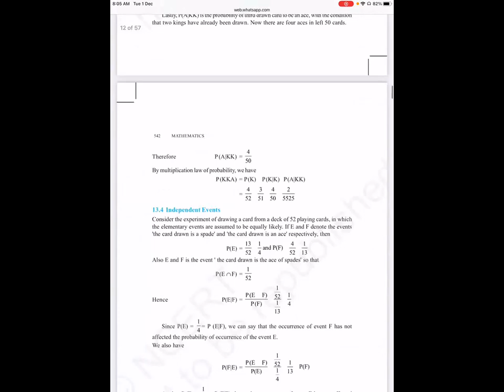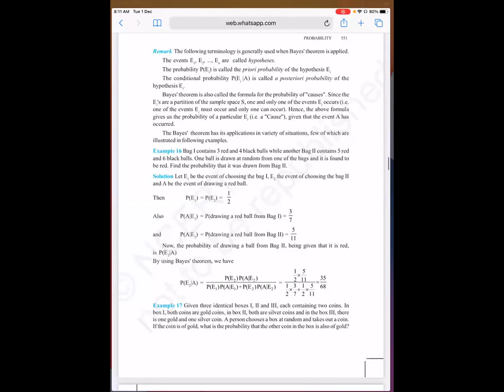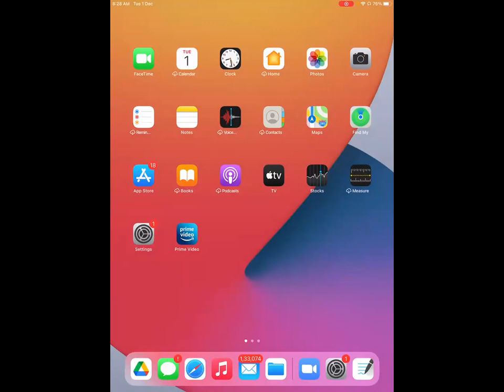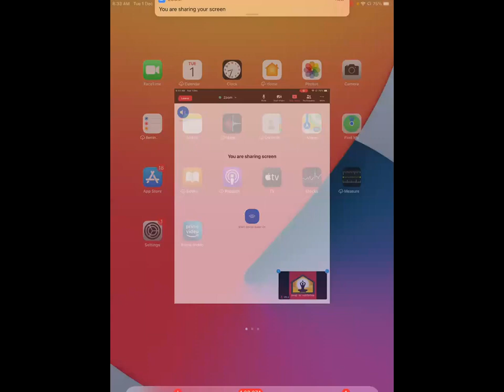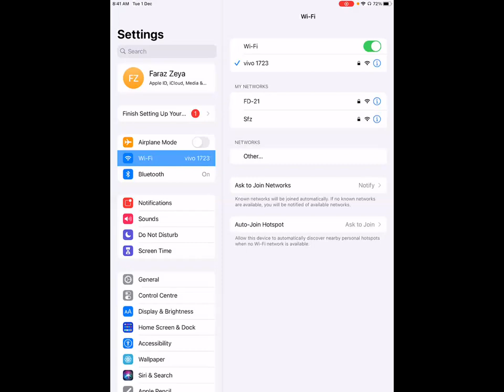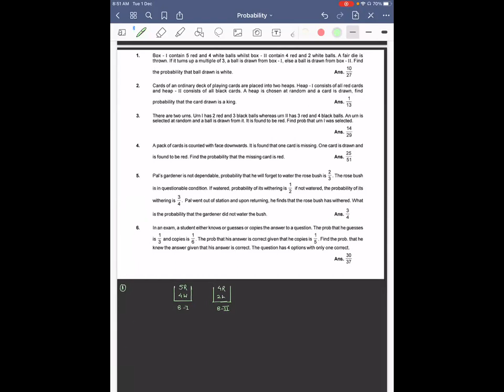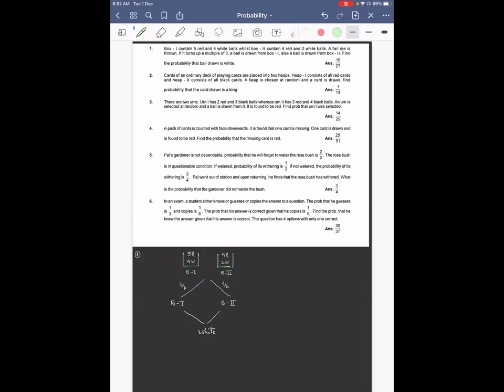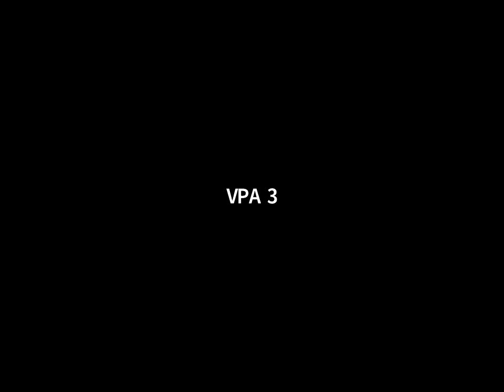Probability for Class 12th on 01 Dec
Vidyapeeth Academy
Maths for Class 12th
Chapter - Probability
By - Faraz Zeya (FZ)